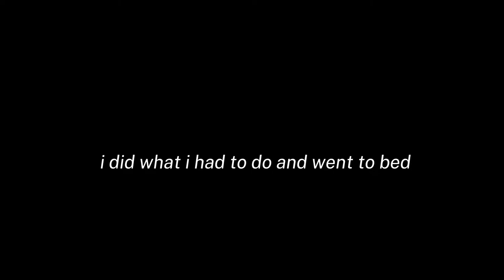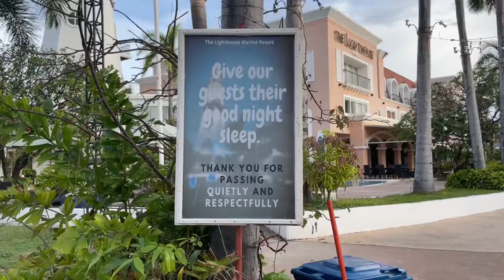vlog | morning venture in the province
heyaa!! when impulsiveness takes over the whole team, watching sunrise on a far place is the endgame lol!